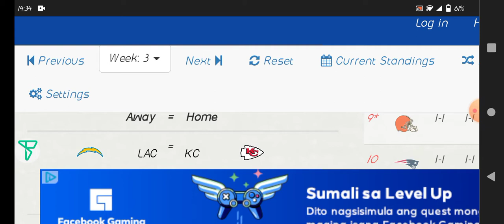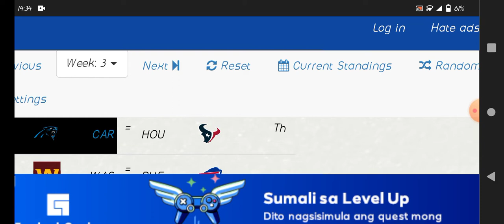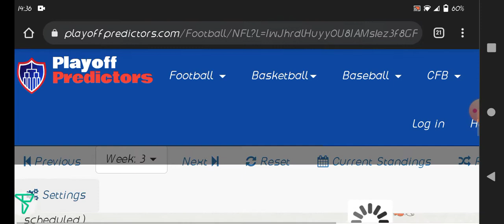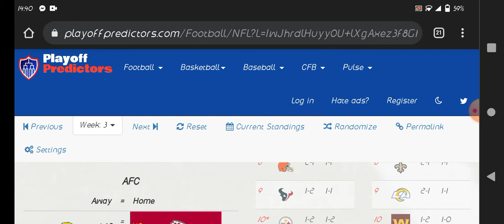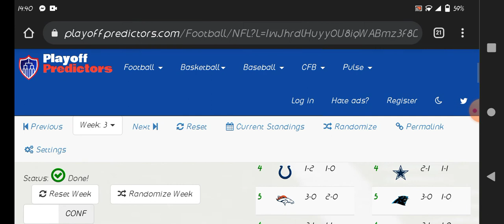2021 NFL WEEK 3 PREDICTIONS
In This Video Will Be My Picking Week 3 2021 NFL SEASON Last Week I Got Perfect Picking Including Lost Raiders Ravens And Titans Are Won

Here's My Schedule From Week 3

AFC
Chargers Vs Chiefs (Chargers-Chiefs Rivalry)
Bengals Vs Steelers (Bengals-Steelers Rivalry)
Colts Vs Titans (Colts-Titans Rivalry)
Jets Vs Broncos (2020 Week 4 Rematch)
Dolphins Vs Raiders (2020 Week 16 Rematch)

AFC VS NFC
Panthers Vs Texans
Football Team Vs Bills (Super Bowl XXVI Rematch)
Bears Vs Browns
Cardinals Vs Jaguars
Ravens Vs Lions
Saints Vs Patriots

NFC
Falcons Vs Giants
Buccaneers Vs Rams (2020 Week 11 Rematch)
Seahawks Vs Vikings (2020 Week 5 Rematch)
Packers Vs 49ers (2019 NFC Championship Rematch 2020 Week 9 Rematch Packers-49ers Rivalry)
Eagles Vs Cowboys (Eagles-Cowboys Rivalry)

My Last Pick : 12-4
My Overall : 21-11

Note : Unfortunately I Click Settings When The Falcons And Are Got Lag From Wrong Pick Win In The Standings For Some Reason